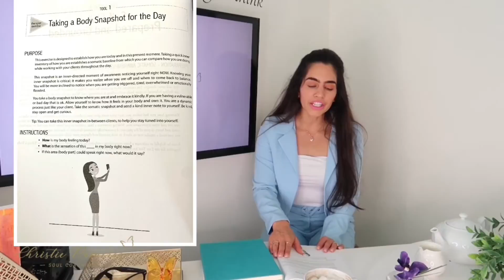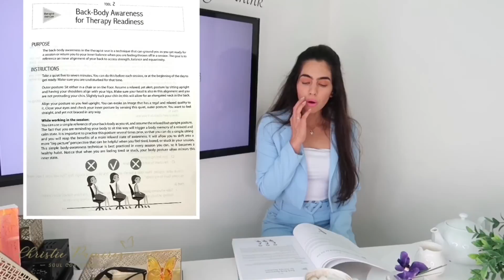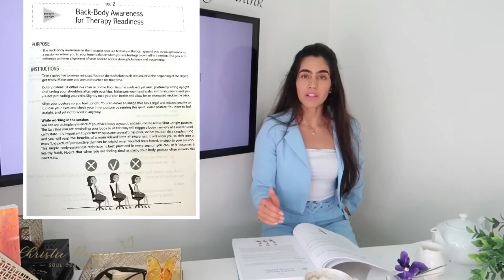“Somatic Body Awareness” Therapy Session 🛋 🕊 SAMPLE Become a member to watch the FULL session 👇🏽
Welcome my soul family to my Spiritual Counseling TV Network 📺🕊! Here is a sample video of the Daily Morning Spiritual Guidance Videos exclusive for Members Only 🤍. Make sure to also listen 👂🏼 to the very short and sweet Daily Podcast Show “Be Inspired” on my website that is free for everyone. Join the family now and get access to all these new innovations! Monthly and yearly membership plans available.

Virtual “Soul Coaching” World Tour 2020 🌍 🕊 continues! Special Spiritual Counseling TV Network Campaign. Learn More and Join Now!

Please watch this week’s educational videos. Too many times people lose themselves in a relationship gone wrong, or numb themselves from their problems, sorrow, or fears through addictions, running away, or denying there is even a problem. This leads to a disconnection and disassociation to their physical body and reality leading to making many unnecessary mistakes that will set you back on the evolution of your soul journey or even losing their soul all together. Invest a little bit of your time to doing this honest inner healing work. All it takes is about an hour or two a week and you will get back on track. Remember that all physical imbalances first stem from either an emotional or mental cause. Don’t wait until it is too late. Do the work. Save yourself years of heartache. Listen to my therapy sessions. You got this. I hope this helps.

Motivational Speech “How To Reconnect and Ground Your Soul Into Your Body” 🎤
“Somatic Body Awareness” Therapy Session 🛋
Read Your Newsletter 📄 Available in English, Spanish, and French

Become a member for access to ALL exclusive content. Only $7/month for life.

Destination #3: San Francisco, CA 🌉

Seasonal Yearly Shows:
"The Love Show"  (Free 45-60 min) 🌹

Monthly Shows:
Couples Therapy 💍 Talk Show (Members Only 45-60 min)

Weekly Shows:
Motivational Speech (Free 10-15 min) 🎤
Therapy Session (Members Only 60-90 min) 🛋
Educational Newsletter PDF (Members Only) 📄
Q&A Radio Show (Members Only 10-15 min)🎙❔💬
"Ask Christie" On IGTV (Free 1 min)🎙❔

Daily Shows:
Spiritual Guidance (Members Only) 🕊
Audio Podcast (Free 1 min) 🎙🔅

Artwork/Photography/Edit 📸 🎨
Artistic Flow Inspirational Productions 2020 ©

Owner of Soul Coaching © ⁣ ⁣
Master in Marriage and Family Therapy ⁣ ⁣ Psychologist ⁣ ⁣
Motivational Speaker 🎤 ⁣ ⁣
Founder of Lightworkers University ©
Founder of the School of Light ©